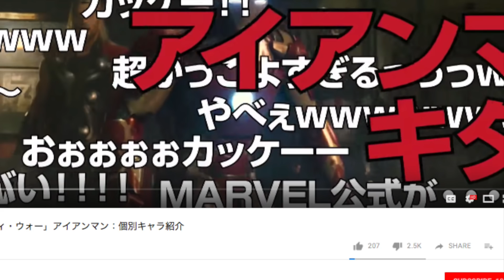This Movie BEATS Avengers Infinity War in Japan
**SPOILER ALERT**

Avengers: Infinity War has been beating records left and right but surprisingly in Japan, an anime movie beat its opening weekend by quite a margin and Infinity War ranked 2nd while this anime movie was already in its 3rd week of screening. There has also been some discussion floating around that parts of Infinity War may have been inspired by or referenced anime like dragon ball super and Naruto. Did you spot them when you were watching them?